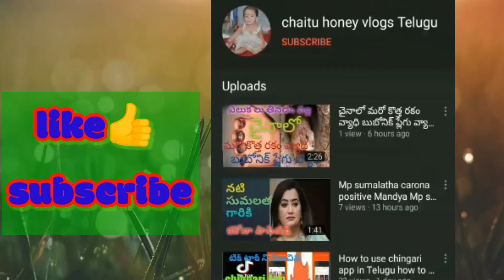coconutladdulu కొబ్బరిలడ్డులు కొ బ్బరివుండలుhowtomakekobbaliladdulu kobbalivundaluintelugu kobbari